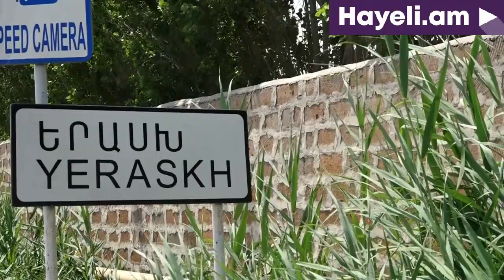«Գյուլլեն եկավ, տեսա՞ր»․ MediaHub.am-ի նկարահանման պահին թշնամին սկսեց կրակել Երասխի ուղղությամբ